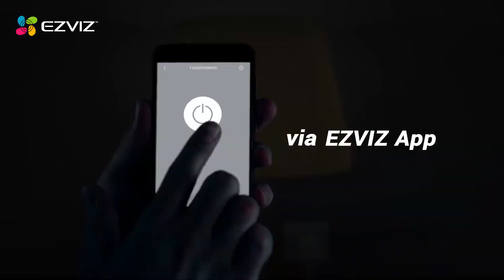EZVIZ T30 | Điều Khiển Các Thiết Bị Từ Mọi Nơi.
Ổ cắm thông minh tiết kiệm không gian này cho phép bạn điều khiển đèn, quạt, thiết bị máy tính, camera an ninh và nhiều thiết bị khác từ xa!

Không còn sợ bị gián đoạn do mất điện hoặc ngắt kết nối Internet! Ổ cắm thông minh T30 đủ thông minh để tiếp tục lịch đặt trước của bạn khi khôi phục nguồn điện và kết nối.

CÔNG TY TNHH CÔNG NGHỆ HOÀNG NGUYỄN

☎ Tư Vấn Miễn Phí : 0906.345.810 - Mr.Hiếu

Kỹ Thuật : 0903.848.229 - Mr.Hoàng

Địa chỉ : 123/63 Phan Văn Hớn, Phường Tân Thới Nhất, Quận 12, TP. Hồ Chí Minh